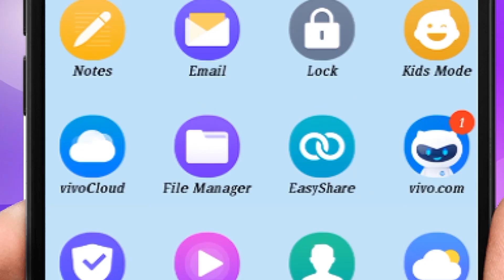PLEASURE DEPENDS ON....961 in Samaram Mee Kosam